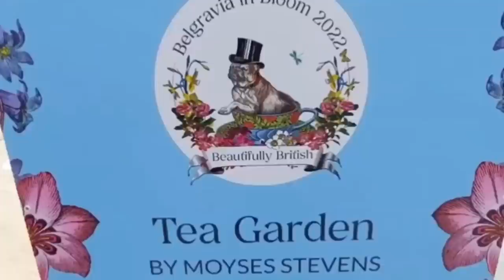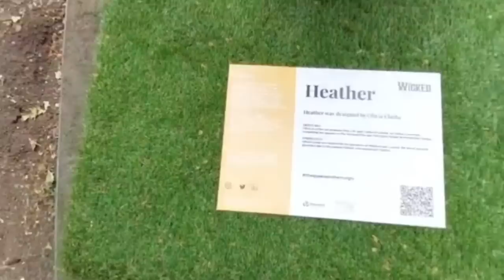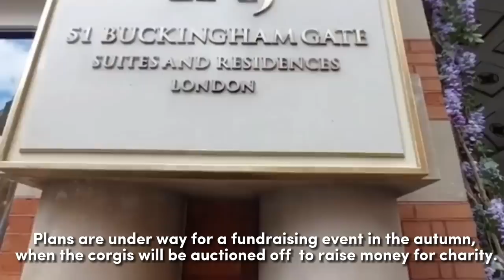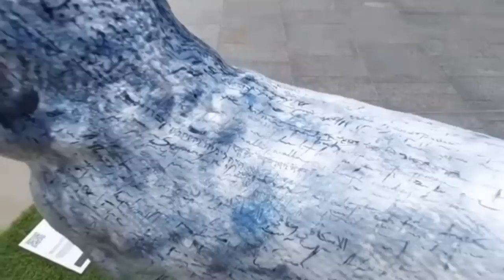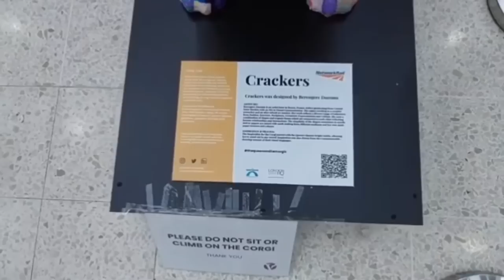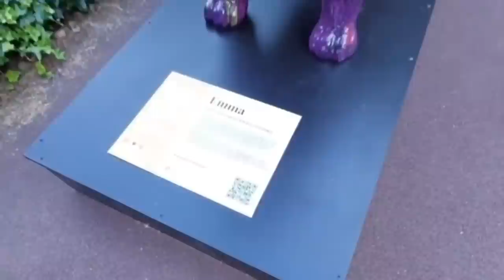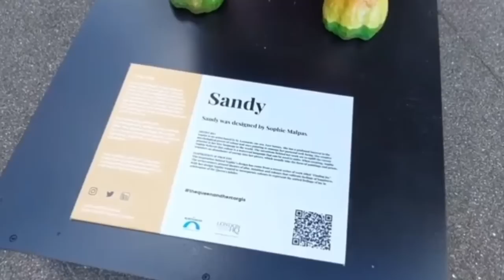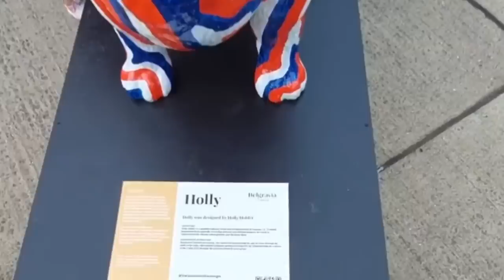Corgi Trail🐕Around Westminster | London, England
London's platinum jubilee corgi trail to celebrate Queen's love of dogs

Queen Elizabeth II's love of corgis is being celebrated as part of her platinum jubilee with a trail of giant statues of the dogs set up throughout London.

The trail, called The Queen & Her Corgis, comprises 19 giant corgi statues located in public spaces, gardens, stations, lobbies and windows across the Heritage Quarter. This stretches from Victoria Station to the Royal Courts of Justice near Aldwych.

The statues will be in place throughout June and July and visitors can follow clues or a specially designed map to find each of them.

They have been installed as part of the jubilee celebrations in the UK, which begin on Thursday with a four-day weekend celebrating 70 years since Queen Elizabeth's ascension to the throne.

The queen has had corgis by her side since the age of seven when she persuaded her father, George VI, to buy one for the family.

She has also owned several dorgis (a cross resulting from an accidental liaison between one of the queen’s corgis and Princess Margaret’s dachshund) and is a passionate breeder of gun dogs.

Since ascending to the throne, the queen has owned more than 30 dogs.

Credit:
To experience the wonderful London tour, please contact the lovely boys of
Wonders of London

royal corgis